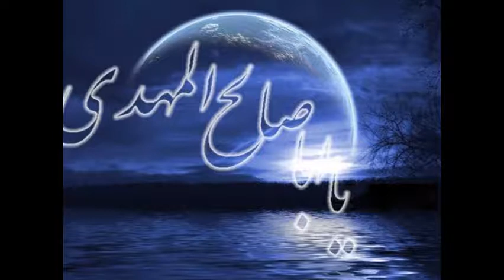Sokhanrani Dars Akhlagh Haghshenas episode 12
سخنرانی  آیت الله حق شناس درس اخلاق